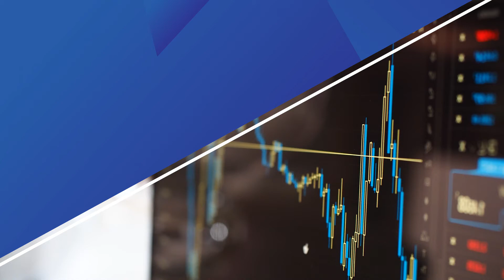每日市场前景 | 17日3月2021年